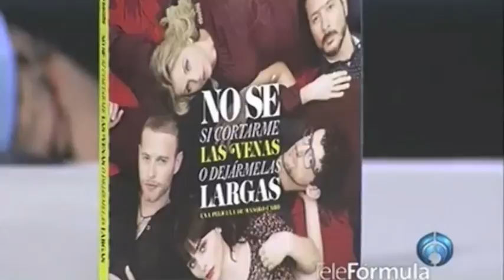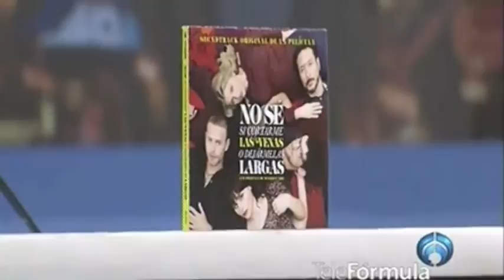Manolo Caro en entrevista con Javier Poza "No sé si cortarme las venas o dejármelas largas"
Manolo Caro en entrevista con Javier Poza para Telefórmula nos platica sobre "No sé si cortarme las venas o dejármelas largas", estreno 23 de agosto.